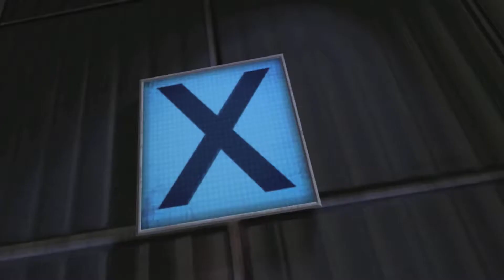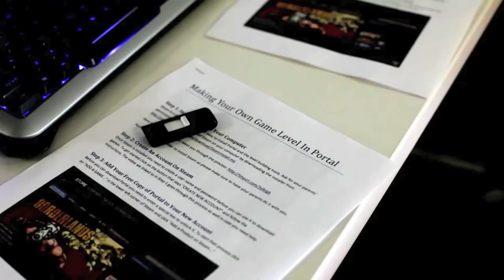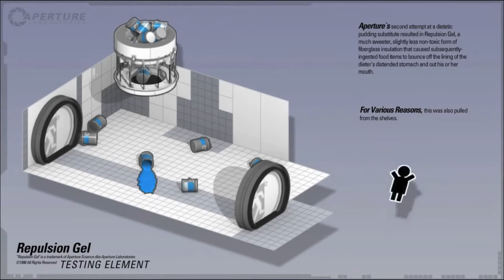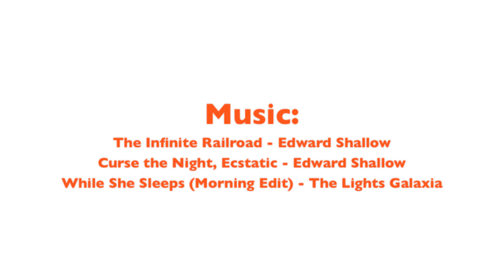Teaching With Portals? Joshua Weier Explains How Portal Can Help Kids Learn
Do you know how to think with Portals? Joshua Weier, Project Lead on Portal 2, talked to us about his experience with the game and what he thinks about the education benefits of games--especially Portal.